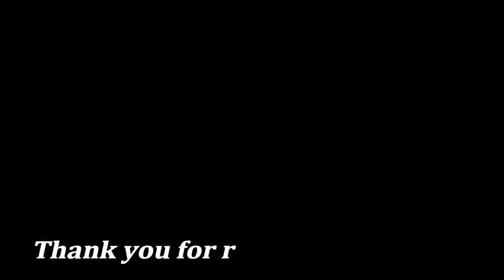18th Sunday (Hindi) Voice & Translations By Sr.Ekta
Reflections by Fr.Lawrence OFM Cap.,